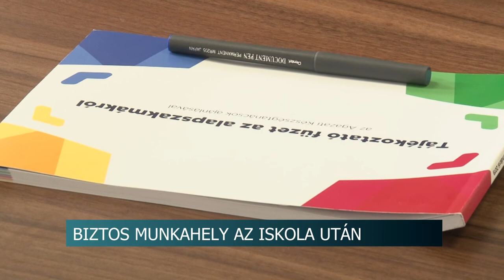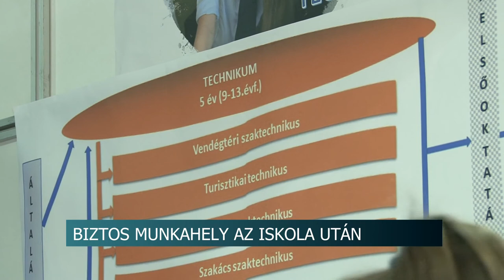20200611 hirado csapo technikum